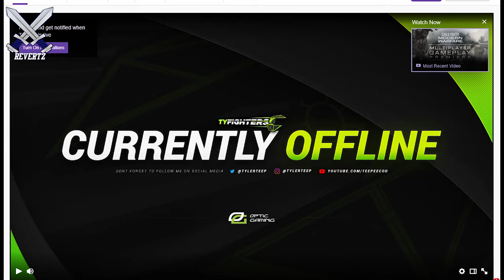Modern Warfare Multiplayer: Night Time Map Variants, Elimination, & More! (An HONEST Review)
Today was a huge day for call of duty because we got the first ever look at call of duty 2019 modern warfare multiplayer. In this video I discuss my overall opinions so far based off the gameplay reveal + I discuss some information about the multiplayer.

Checkout Teepee's livestreams!